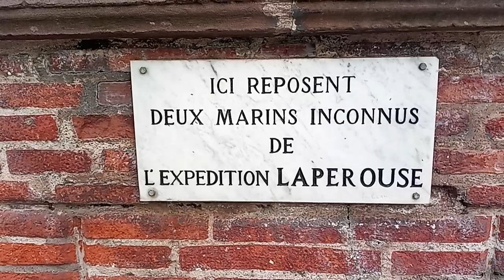explorer monuments jean François Lapérouse (Albi 81000 )restauration en 31 janvier 2022